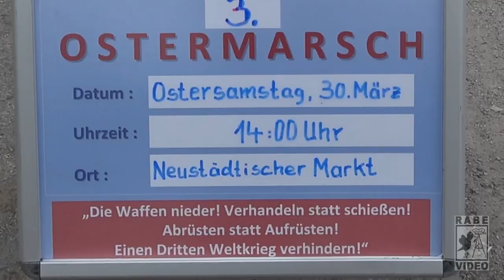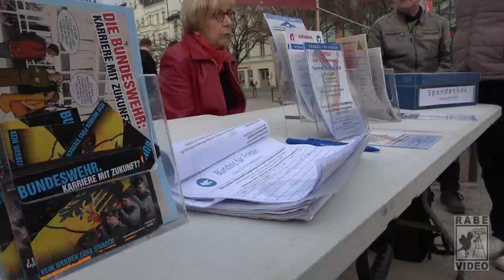Ostermarsch Aufruf 2024